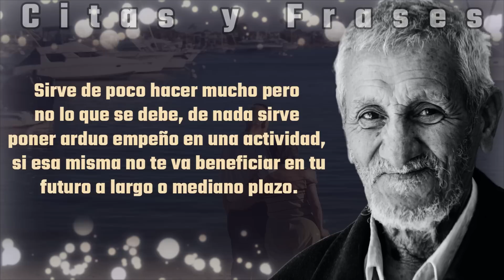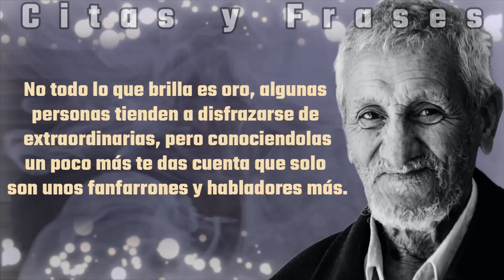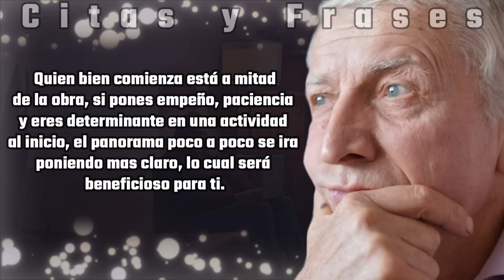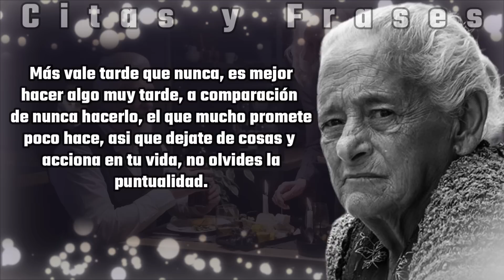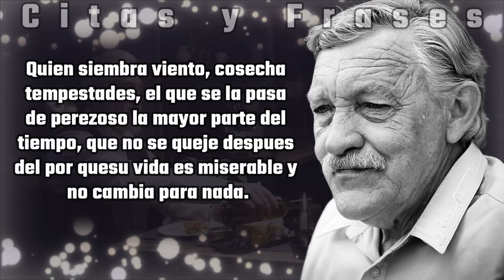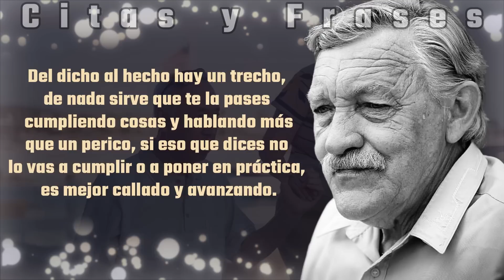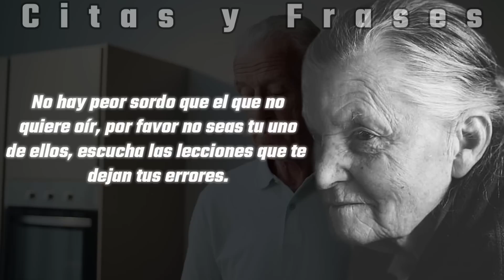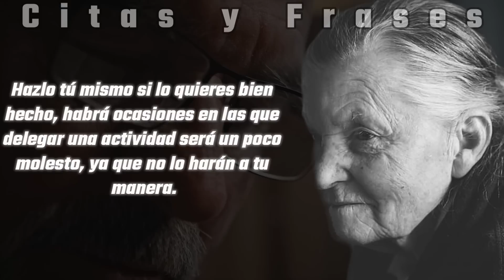➤ ¡CONSEJOS de ANCIANOS SABIOS sobre LA VIDA!. LECCIONES de ANCIANOS que CAMBIARÁN TU VIDA 🚨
➤ SI MANTIENES LOS HIJOS DE TU AMANTE DEBES CUIDARTE DE. 😮😮🤐🤐

Consejos de ancianos sobre la vida